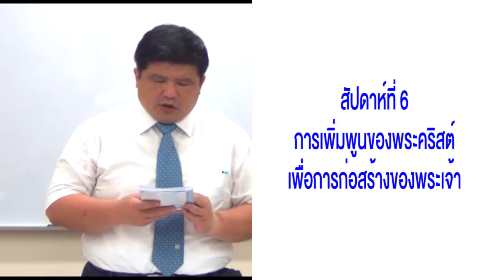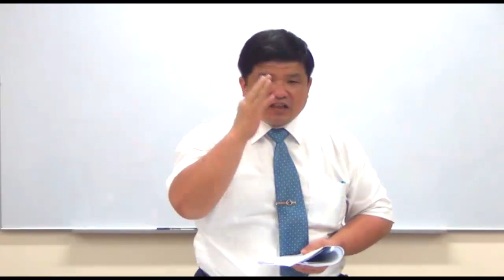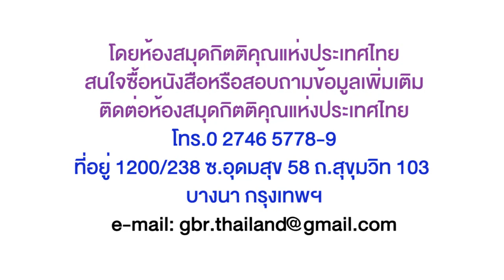06_การเพิ่มพูนของพระคริสต์เพื่อการก่อสร้างของพระเจ้า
พระคำเพื่อการฟื้นฟูยามเช้า[27 Oct 2016]
การเพิ่มพูนของพระคริสต์ เพื่อการก่อสร้างคริสตจักร
การเพิ่มพูนของพระคริสต์เพื่อการก่อสร้างของพระเจ้า